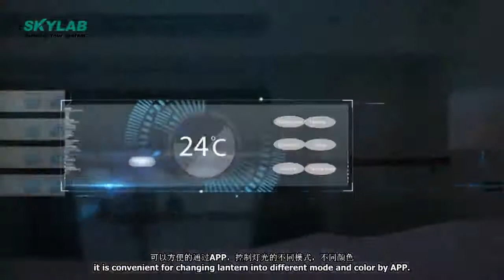How to use the smart Internet of things to facilitate our lives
SKYLAB M&C Technology Co.,Ltd, specialized in GNSS,WiFi, Bluetooth ,UWB,NB-IoT and other wireless products research and development. Aiming to supply high-quality, high-performance wireless modules and relevant application solutions to domestic and foreign customers who need OEM/ODM and system integrators.